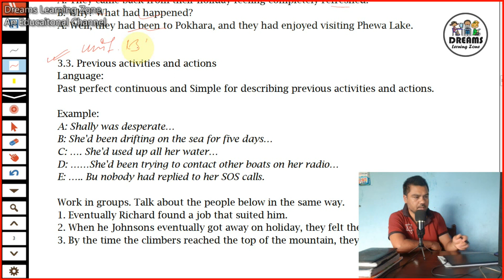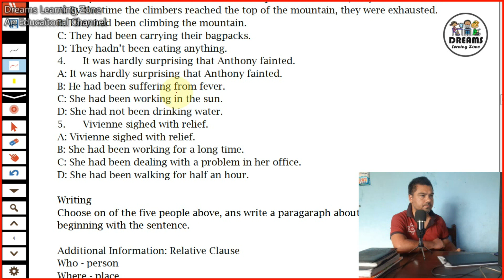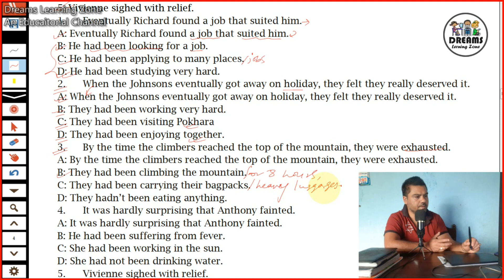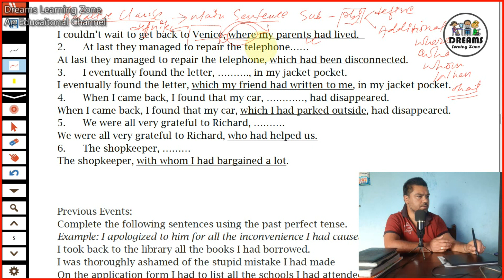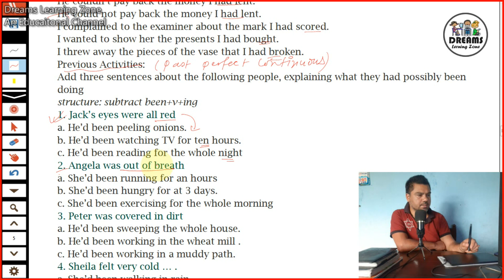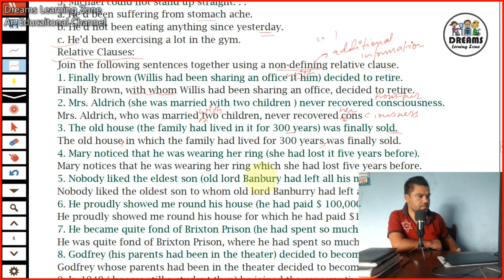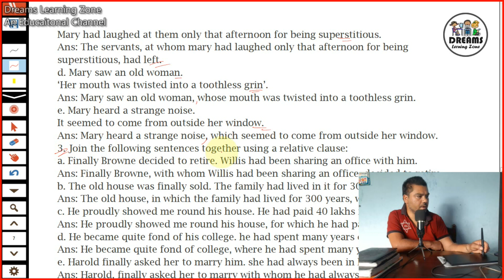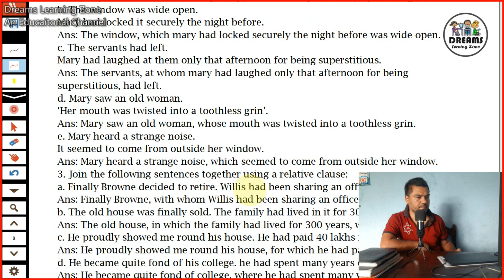Meaning Into Words Grade 12, Unit 3, Relating Past Events || Past Tense & Relative Clause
Dreams Learning Zone is an educational channel in which I upload tutorial videos of Compulsory English of Secondary Level (up to grade 12). You will find out explanations of the texts, answers of the questions from the text book, grammar lessons  and tips for examinations. I upload regular videos.

Tools I use for making videos:
Screen Recorder: Flashback Recorder
Microphone: USB Microphone,
Graphic Tablet : XP-Pen, Star G640S,

Thanks